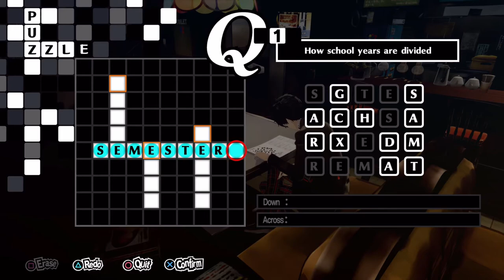Persona 5 Royal Crossword puzzle #1 date 4-18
For the crossword puzzles in Persona 5 Royal the date that I have listed in description and the title of video is the first date that the crossword puzzle is available, if you have done all of the previous crossword puzzles on the first date that they were available.  But the numeric ordering in the title and description should all match up.  This guide is for Persona 5 Royal and there are 38 total crossword puzzles.  Check out the play list if you're looking for other ones.  Thanks.